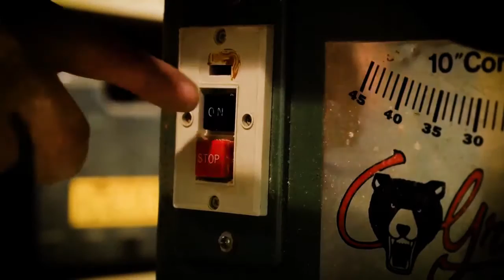Demo Reel: Video Production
A short video showcasing my work in the past years. No plug ins used for any logos. Created by me with the help of video tutorials. music